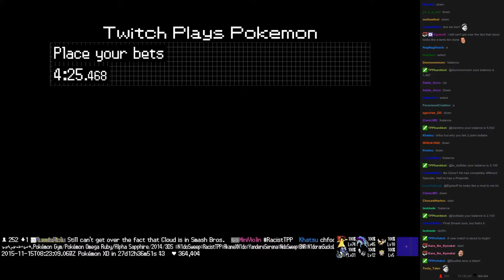Twitch Plays Pokémon Battle Revolution - Match #29480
Match #29480 [Blue: Prinplup, Wormadam, Cradily] vs [Red: Gligar, Vespiquen, Suicune]